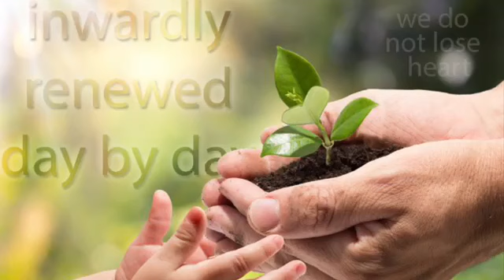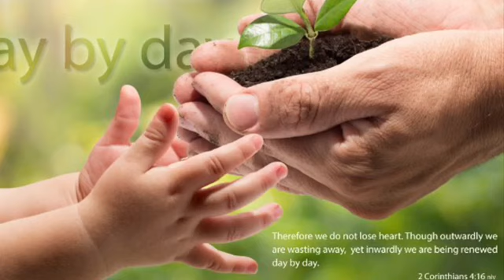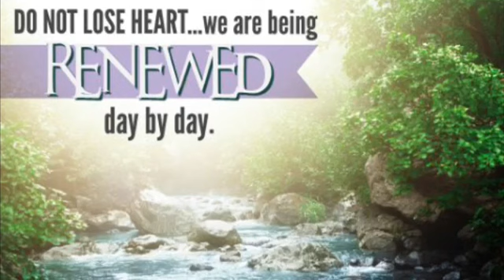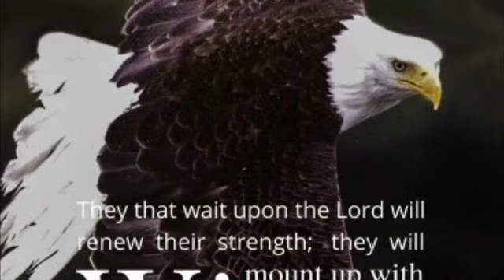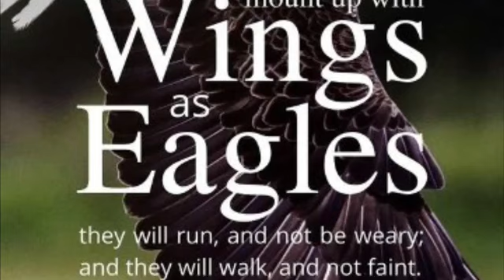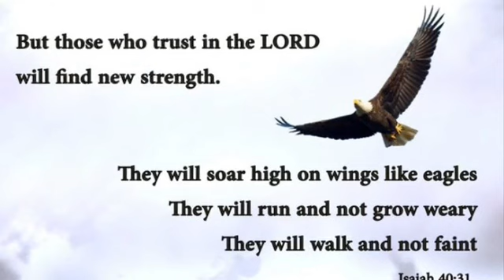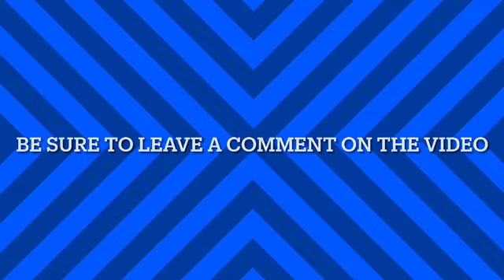Renewed Day by Day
This video is to encourage us to take heart as it relates to growing old and the problems that occur in the body. Though our outward man perish our inner man can be renewed day by day (2 Cor. 4:16) and one day this corruptible will put on incorruption and this mortal will put on immortality (1 Cor 15:53) We shall be changed! Glory! No more aches and pains and no more growing old in the body. So, be encouraged our inner man renews its youth and is invigorated. God intended this for our bodies but Sin ruined it but we will one day have our glorified bodies that will never decay. Thank God also for the power of healing us, by our faith in Him. Glory! One final note. Our inner man is renewed on a day- by - day by prayer, study of God's Word and refreshment by the Holy Spirit as we daily praise our God. Glory to God!